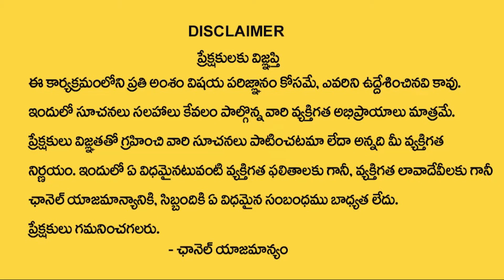TBjp President Bandi Sanjay Trying to Politicise Medical Student Preethi Issue | Ktv Telugu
TBjp President Bandi Sanjay Trying to Politicise Medical Student Preethi Issue Trying to Politicise Medical Student Preeti Issue | Ktv Telugu